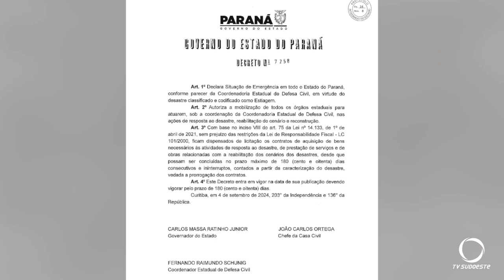Governo do Paraná prepara resolução técnica para suavizar os efeitos da estiagem no Paraná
Meio Ambiente: Resolução que está sendo elaborada pela Secretaria do Desenvolvimento Sustentável do Paraná prevê, medidas como: autorização para empresas de saneamento implantarem pontos de captação de água emergencial, a disponibilização equipamentos de perfuração de poços aos municípios e o incentivo do reúso da água.